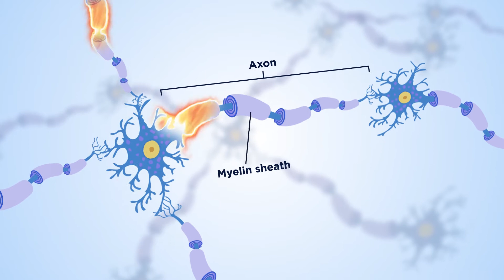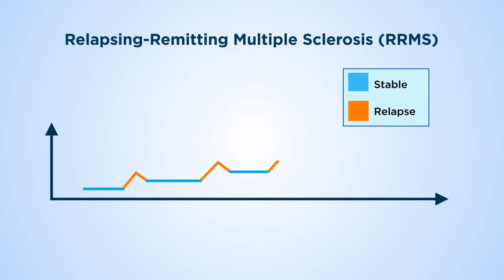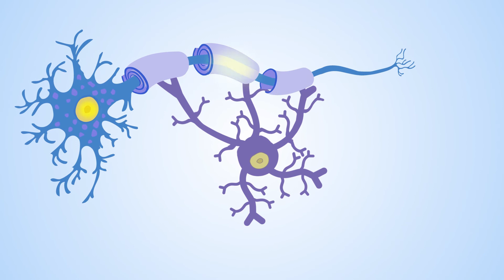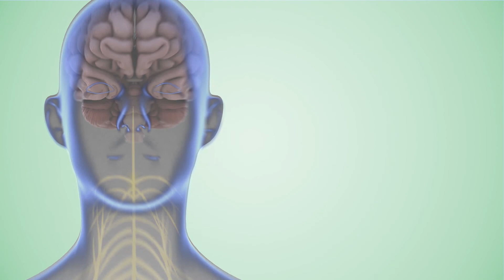Researchers Explore Nestorone for Myeline Regeneration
Multiple sclerosis (MS) is a chronic, inflammatory, and demyelinating disease of the central nervous system that can lead to increased disability over time. MS affects 2.5 – 3 million people worldwide. Relapsing-remitting MS (RMMS) is the most common type of the disease affecting three times as many women as men.  It is characterized by periodic relapses with neurologic symptoms, which may improve with treatment, followed by intervals of remission.

While the body attempts to replace damaged myelin, this process is impaired over time. Disease-modifying therapies are the current standard of care and can decrease the frequency of relapses and disability, but these therapies cannot repair damaged myelin.

Research indicates a protective role of female sex hormones in MS. During pregnancy, as estrogen and progesterone levels rise, relapse rates decline, especially in the third trimester. Then, in the first 3 months postpartum, as hormone levels fall, relapse rates increase.

Building on this finding, scientists at the Population Council Center for Biomedical Research are investigating whether Nestorone, a potent progestin and the active pharmaceutical ingredient in our one-year vaginal contraceptive system, can help patients with MS. Together with leading University laboratories, they have demonstrated the potential of Nestorone to induce remyelination in animal models.

Nestorone will be tested in clinical trials to evaluate its safety and efficacy in patients with relapsing-remitting MS.

If proven safe and effective, this approach using Nestorone could lead to a new treatment to delay, prevent, or reverse disability associated with Multiple Sclerosis.